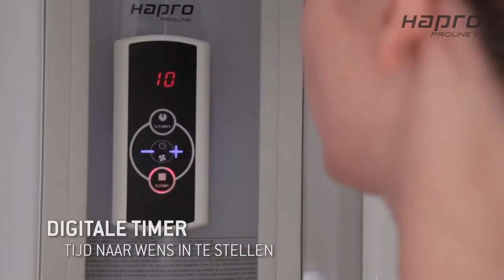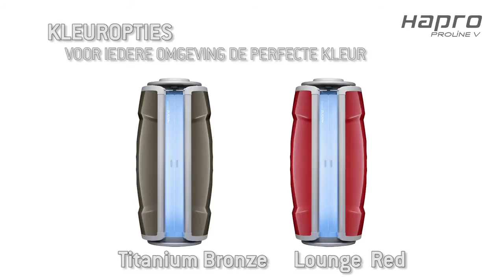Solarium vertical Hapro Proline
El solarium HAPRO Proline 28 V Perfectamente adaptado a los centros de bronceado o a los institutos de belleza.

El reflejo de luz UV es optimizado gracias al sistema Strip Reflector System (SRS), situado detrás de los tubos y reflejando toda la luz hacia el cuerpo.

El solarium Hapro Proline 28 V esta equipado de : Profesionales comandos con visualización digital, Ventilación corporal, Cronómetro interno programable, Conexión para cronómetro externo, Un plexiglas reforzado.

El solarium Hapro Proline 28 V está equipado de una memoria interna permitiendo: Contabilizar las horas de funcionamiento de los tubos,
Totalizar las horas de funcionamiento del solarium.

En caso de desperfecto del cronómetro principal, un segundo reloj interno cortara la alimentación eléctrica del solarium al cabo de 30 minutos de funcionamiento.

Accesibilidad simple a los tubos para un mantenimiento fácil. Posibilidad de conectar este solarium a un panel por remoto.

Conexión a una simple toma de 230V/16A. Conforme a la Norma CE.

Gracias a nuestro solarium HAPRO Proline 28 V Intensive podrán por fin tener un color resplandeciente a lo largo del año. Nuestro solarium se fabrica con componentes de primera calidad. Las 28 lámparas de 160 W  les garantizan un bronceado uniforme y óptimo. De fabricación europea, la calidad de este solarium es una garantía de seguridad para un bronceado seguro y progresivo. Nuestro solarium se suministra con un manual de utilización. Permite conocer las duraciones de exposición aconsejadas en función de los tipos de piel. Recibirán también con su solárium un par de gafas de protección.